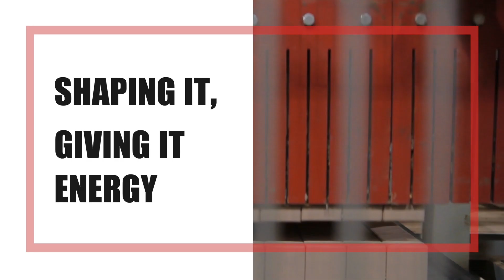Glineni blokovi su prirodni i zdravi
Osjećajte se sjajno u svom prirodnom i zdravom domu izgrađenom iz Wienerberger prirodnih materijala!